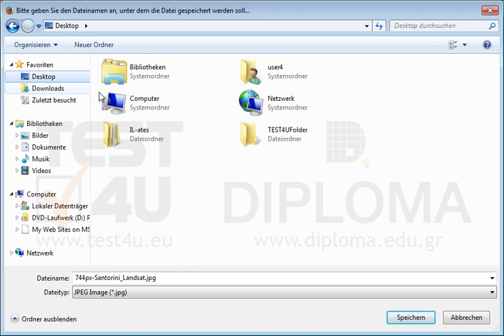Klicken Sie auf das Bild der Insel Santorin. Speichern Sie dann das Bild in 744 x 768 Pixel im...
Klicken Sie auf das Bild der Insel Santorin. Speichern Sie dann das Bild in 744 x 768 Pixel im Ordner TEST4UFolder, der sich auf dem Desktop befindet.Möchten Sie mehr. Laden Sie das TEST4U demo herunter